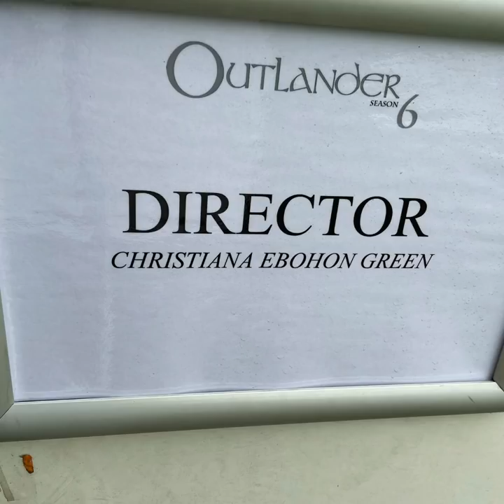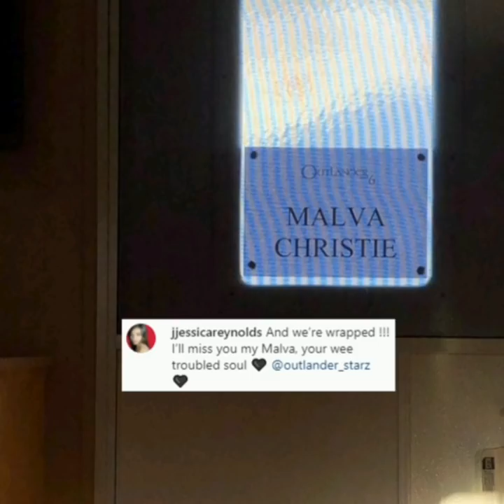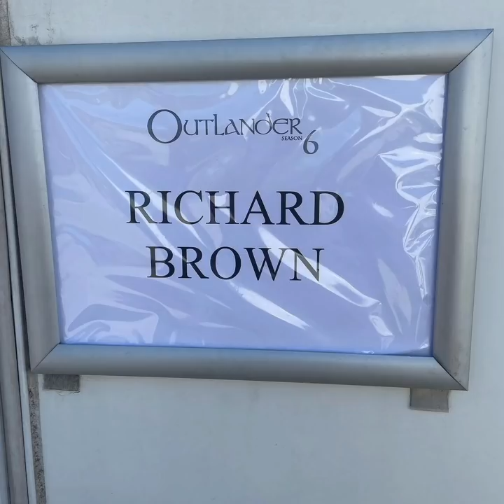OUTLANDER | BTS ALL SEASONS [1-6]